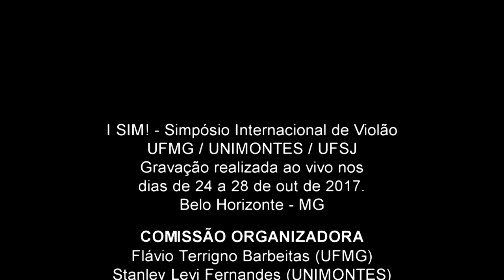"PARTITA EN 5 MOVIMIENTOS" - Juan Trigos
"PARTITA EN 5 MOVIMIENTOS" - Juan Trigos Dieter Hennings Yeomans (violão)